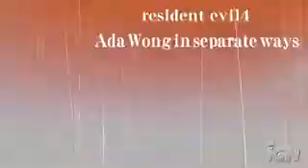re4 ever more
devin